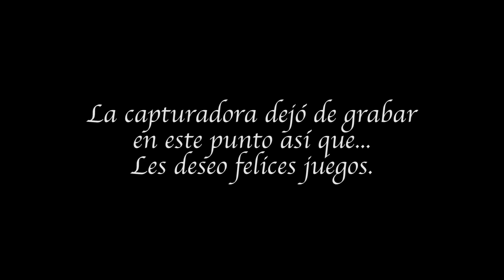Let's Play Harvester - Cómo rayar un carro - Parte 06